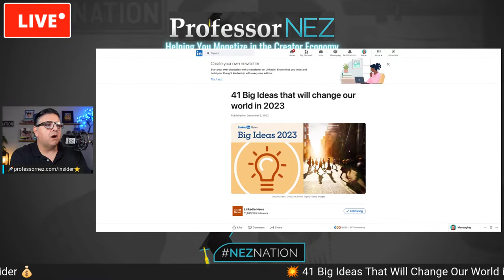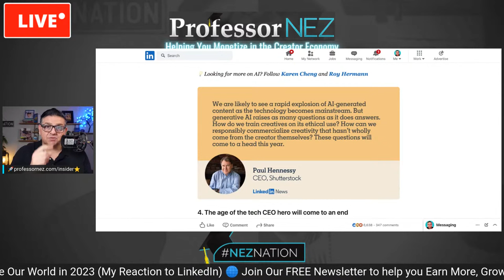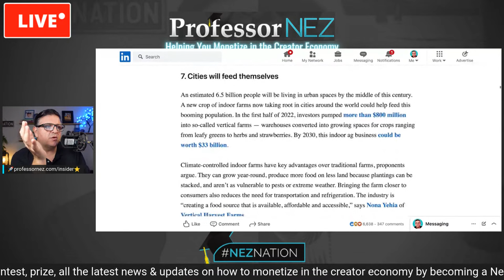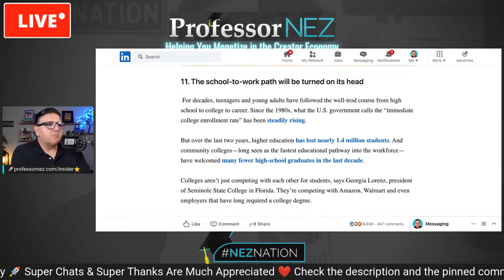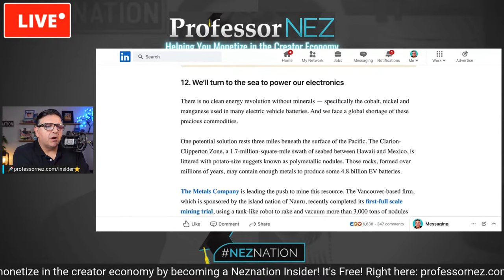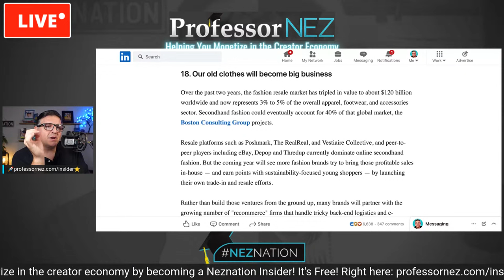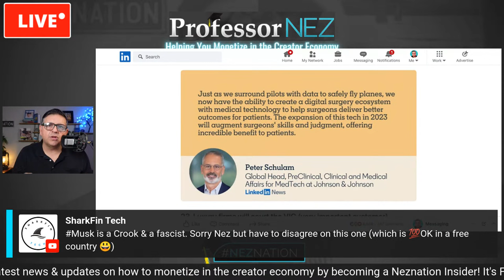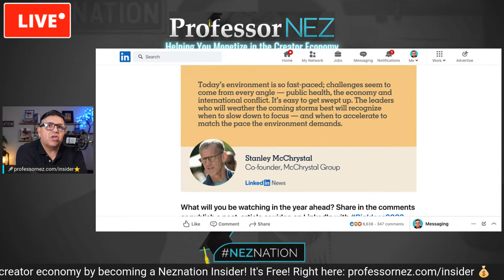41 Big Ideas That Will Change Our World in 2023 (My Reaction to LinkedIn)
41 Big Ideas That Will Change Our World in 2023 (My Reaction to LinkedIn) So LinkedIn editors asked the community of Top Voices and creators to share the Big Ideas they believe will define the year ahead. This is my reaction to this and I would love to share it with you neznation!

Let's go through this article together and I want your thoughts and reactions and comments. Deal?

There is a lot I have to say about this, some agreements and many disagreements, but I want to hear from you!

If these top voices say these ideas will change our world in 2023 I believe it is important to talk about them. I hope you will join me.

▶Become a NEZNATION insider FREE, and never miss out on new ways to monetize in the creator economy,